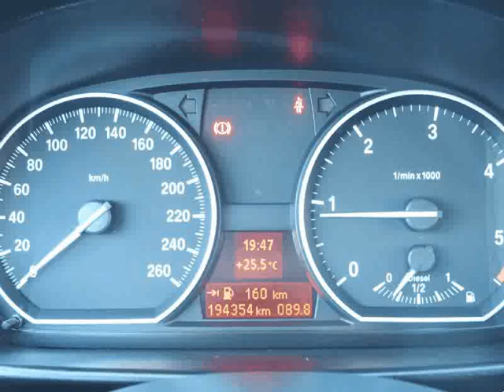BMW 120 D Coupé para Venda em CM Camões . (Ref: 538720)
BMW 120 D Coupé para Venda em CM Camões . (Ref: 538720) do ano 2008 com 194354 Kms.VIATURA EM MUITO BOM ESTADO - IMPORTADA - GARANTIA .Todos os dados e disponibilidade carecem de confirmação junto do vendedor.